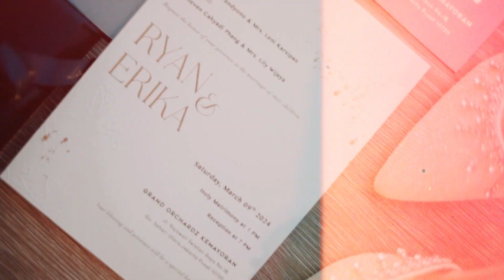HIGHLIGHT RYAN & ERIKA WEDDING by APP Photography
Marriage is the highest level of friendship. If happy, it reduces our worries by sharing it, and at the same time it multiplies our pleasure in being with him.

Wedding Highlight
Sandy & Monica
Director Video by APP Photography
Editor Video by Abu